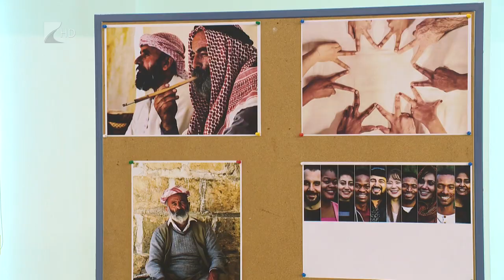Szociális Munka Világnapja - Kölcsey Tv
Az emberi kapcsolatok fontosságát hangsúlyozták csütörtökön, a Debreceni Egyetem nyíregyházi Egészségügyi Karán. A Szociális Munka Világnapja alkalmából rendezett eseményen mások mellett  generációk közti kerekasztal beszélgetés, előadások és kreatív foglalkozások várták az érdeklődőket.